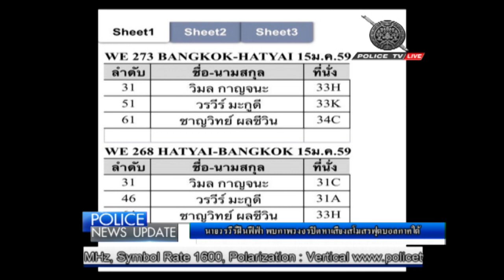ข่าวเย็น 19 ม ค 59 นายวรวีร์ฝืนฟีฟ่า พบภาพวงจรปิดหาเสียงสโมสรฟุตบอลภาคใต้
"บังยี ฝ่าฝืนคำสั่งฟีฟ่าชัด"พบภาพจากกล้องวงจรปิด CCTV แฉภาพขณะควง "ชาญวิทย์" พร้อมคณะฯเดินทางลงใต้ล๊อบบี้หาเสียงจาก สโมสรฟุตบอลภาคใต้

เมื่อวันที่ 19 มกราคม 2559 ผู้สื่อข่าว Police TV รายงานว่า จากที่คณะกรรมการจริยธรรมของสหพันธ์ฟุตบอลนานาชาติ (ฟีฟ่า) มีคำสั่งประกาศแบน นาย วรวีร์ มะกูดี อดีตนายกสมาคมฟุตบอลแห่งประเทศไทย ห้ามยุ่งเกี่ยวใดๆกับวงการลูกหนัง ต่อไปอีก 45 วัน โดยจะมีผลทันทีในวันที่ 11 ม.ค. ที่ผ่านมานั้น ส่งผลให้ บังยี หมดสิทธิ์ที่จะลงสมัครชิงตำแหน่งนายกสมาคมฟุตบอลแห่งประเทศไทยแน่นอนแล้ว ก่อนหน้านี้ บังยี ถูกฟีฟ่าสั่งห้ามยุ่งเกี่ยวกับวงการลูกหนังเป็นจำนวน 90 วัน จากการละเมิดด้านกฎและจริยธรรมขององค์กร ซึ่งครบกำหนดไปเมื่อวันที่ 8 ม.ค. ที่ผ่านมา โดยล่าสุด ฟีฟ่า ยังได้มีคำสั่งขยายเวลาแบนเพิ่มออกไปอีก 45 วันนี้น เนื่องจากต้องการเวลาตรวจสอบรายละเอียดต่างๆในคดีนี้เพิ่มเติม จากการประกาศของฟีฟ่า ส่งผลให้ นายวรวีร์ ไม่สามารถลงสมัครเลือกตั้งนายกสมาคมฟุตบอลฯ